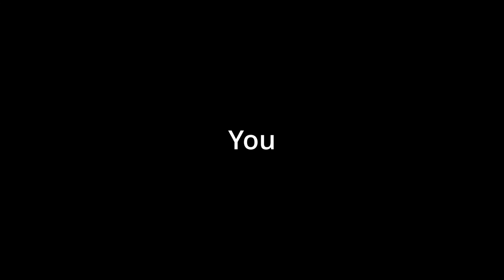Cool Guys DON’T Look at EXPLOSIONS??? - Helldivers 2 w/Slushie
Welcome BACK to Helldivers 2, this is Part 3. Today Slushie joins me to help liberate the planet Tien Kwan from the Automaton threat. Will we succeed in bringing about FREEDOM and DEMOCRACY? Will we contribute to unlocking the MECH Suits that the devs promised? Will Joel throw a wrench in the works? Follow the prompts below to find out!

Original Thumbnail: "AI Generated Explosion" by PIXLR

0:00 Opening Skit
1:47 Life Updates
3:11 Mission Briefing
4:11 Mission 1
7:53 Mission Debrief
8:26 Mission 2
11:33 Outro